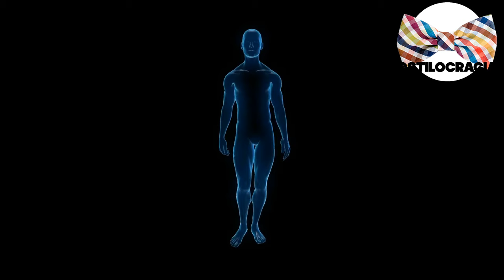HACKS para CUIDAR tus TENIS 👟!!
👟 CUIDA tus TENIS con las SIGUIENTES recomendaciones 👍🏻!!!
00:00 Inicio
02:45 Siempre a la sombra
04:00 Con hormas
05:48 Aerosoles especiales
07:15 Camina bien
08:02 Cambia las plantillas

Visita nuestro sitio asociado de Amazon para productos de tu interés: